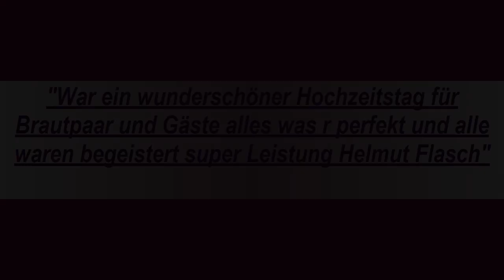Hochzeit am See St. Lorenzen im M., (Eventlocation am See St. Lorenzen im M. Flasch City)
Hochzeit am See St. Lorenzen im M., (Eventlocation am See in der Nähe von St. Lorenzen im M.

Seestraße 4 Sankt Lorenzen Im Mürztal, Steiermark, Austria

Ihre ganz persönliche Traumhochzeit!
Der schönste Tag im Leben!

Mit der Flasch-City Hochzeitsplanung, machen Sie den schönsten Tag auch zum perfekten Tag.

Vertrauen Sie unseren Wedding-Planern und gestalten Sie alles nach Ihren ganz persönlichen Bedürfnissen.Stellen Sie Sich Ihre standesamtliche Trauung, direkt am Ufer des Sees und anschließendem Fotoshooting in reizender Umgebung vor und wir machen für Sie diesen Tag zu einem einzigartigen.

Hollywood am See wird auch Sie und Ihre Gäste verzaubern.

 HochzeitSt. Lorenzen im M.

Other videos we recommend:
Klangreim.Records - DIE SCHÖNSTEN HOCHZEITSLIEDER // 10 BEST WEDDING SONGS !! ZWEISAM - Diana Möller & Karsten Schneider -
GhtZSZSY
Carina Maikranz - Hochzeitsplanung: Die effektivsten Spartipps| Carina Maikranz - FEYlIP9ka1w
Sarah Mayer-Hagen - TIPPS DIE ICH VORHER GERNE GEWUSST HÄTTE Q&A + Videos von meiner Hochzeitlocation 2020 - wNN8Btc1s2w